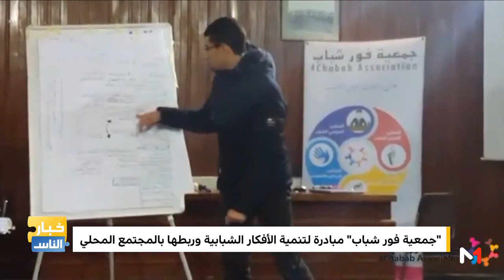قضايا .. خلق قيادات شبابية هدف تسعى ّإليه "جمعية فور شباب"